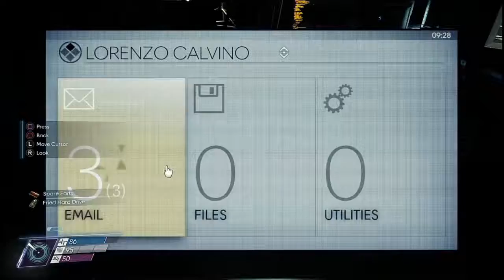Prey- Part 8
And the truth shall be revealed.